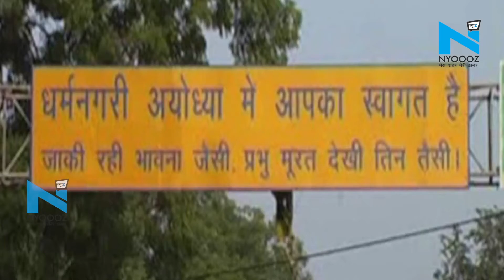Ayodhya case: ASI की रिपोर्ट पर सवाल खड़े करने को लेकर मुस्लिम पक्ष ने मांगी माफी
राम जन्मभूमि विवाद में सुप्रीम कोर्ट में एएसआई की रिपोर्ट पर सवाल उठाने के बाद गुरुवार को मुस्लिम पक्ष अपने रुख से पलट गया. और ऐसा करने पर माफी मांग ली.धवन ने कहा कि वह एएसआई रिपोर्ट की प्रमाणिकता पर कोई सवाल नहीं करना चाहते। मुस्लिम पक्ष की ओर से दलीलें दे रहे धवन ने कहा, 'यह अपेक्षा नहीं की जा सकती कि हर पेज पर हस्ताक्षर हों. रिपोर्ट की ऑथरशिप और उसके सारांश पर सवाल खड़े किए जाने की जरूरत नहीं है. यदि हमने बेंच का समय नष्ट किया हो तो हम इसके लिए माफी मांगते हैं.